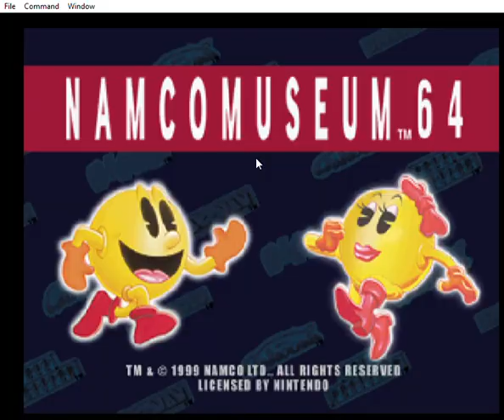Namco Museum 64: Dig Dug (N64 Emulated)